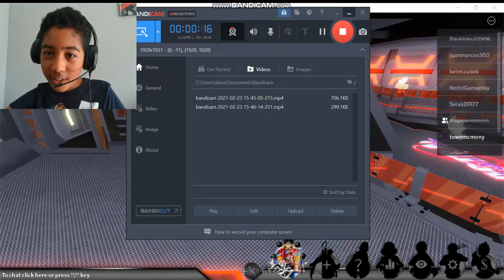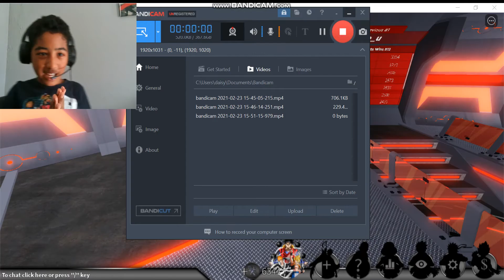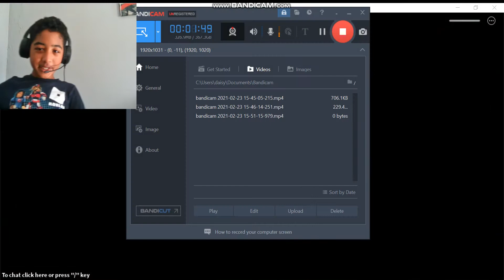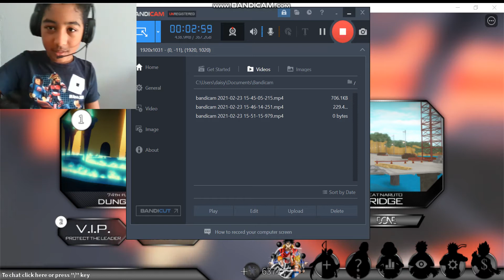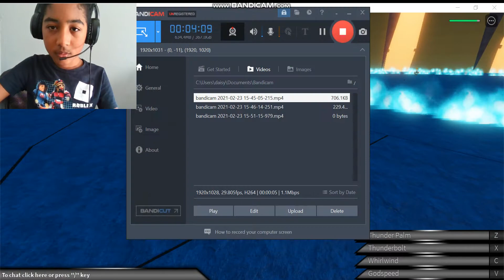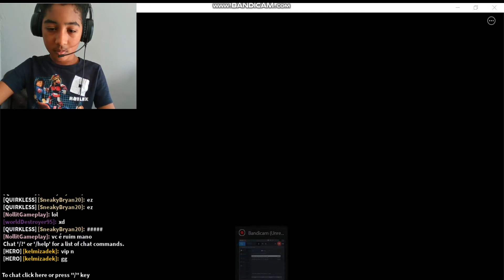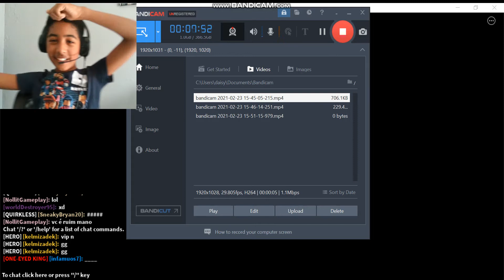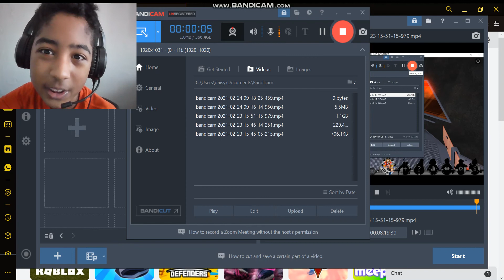Anime X2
i play anime x2 on roblox with Luis (new) and Ryan so sorry I haven't posted files have been corrupting so yeah (sorry for mic breathing new setup ;-;)